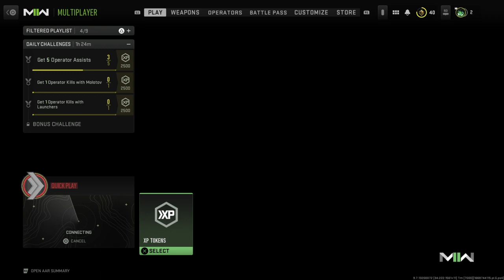Call of Duty®: Modern Warfare II - W/ Friends [LIVE]